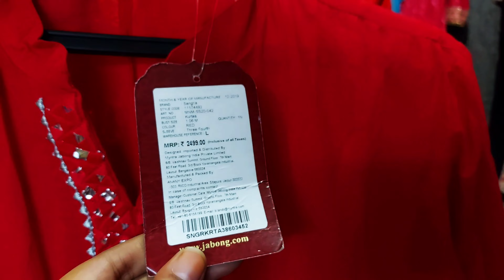Katran Market Mangolpuri Delhi | Export Fabric, Branded Surplus Kurtis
Katran Market Mangolpuri Latest Video | Karwa Chauth Saree Fabric katran market |karwa chauth Saree
Katran Market Mangolpuri Delhi😍 | Hakoba Fabrics,  Cotton Fabric with Dupatta , लखनवी fabric | कतरन

 kurties shop no:- 503

Katran Market Mangolpuri | Export Branded Fabrics | Katran Market | Latest Katran Market Video/ कतरन

Katran Market Mangolpuri Latest Video 😍 | Branded Surplus Kurtis,  Dola Silk Saree | Katran market

Katran Market Mangolpuri Delhi Latest
Collection July 2022 | Best Fabric Market In
Delhi

Katran Market Mangolpuri Delhi | Latest Collection
July 2022 | Best Fabric Market In Delhi

Katran Market Mangolpuri Latest Video | Branded dress | Dola Silk Saree

Thnks for watching my channel love you dear family ❤😍

katran market|
katran market latest video 2022
katran market
mangolpuri katran market
latest video katran market
katran market mangolpuri cotton
fabric
katran market mangolpuri new video
katran market mangolpuri export
surplus
katran market mangolpuri saree
katran market mangolpuri kurti
katran market mangolpuri mens
collection
katran market mangolpuri bed sheet
sarojini nagar market
dola silk saree katran market
pure Cotton saree
branded Kurties katran mangolpuri
branded Dress delhi
surplus clothes
kilo ke bhav fabric
Manju vlogs
manju jhaa Vlogger
manju jha katran market
latest katran market video
lehenga market
lehenga fabric katran market
dola silk dupatta
silk dupatta
banarsi dupatta
dupatta
katran market
suit cutting
branded saree
d mall rohini
dola dola
dola pattu sarees
fabindia saree collection
inderlok market delhi
indralok market
saree in chandni chowk market
sarojini nagar market new video
silk saree dress
surplus goods
z qureshi katran market